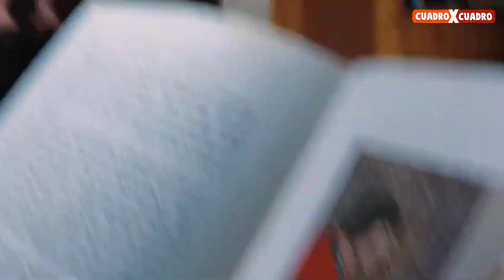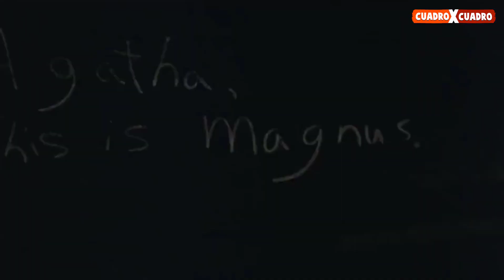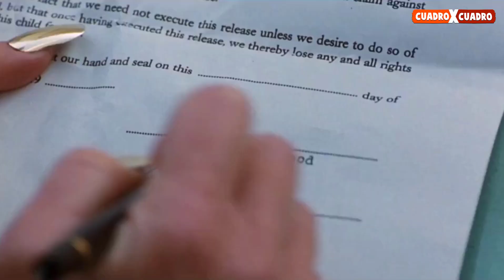Nadie puede con Tronchatoro | MATILDA | Resumen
Bienvenido a CuadroXCuadro! Es la historia de una pequeñita que su capacidad intelectual la llevó a tener poderes sobrenaturales. Se enfrenta a varios problemas, desde su familia, hasta una directora despiadada, no todo es tan malo, hace amigos y conoce a la profesora Miel, quien termina siendo lo más importante de su vida. Disfruta el Resumen.

Matilda se encuentra en Netflix

¿Te gusto el resumen? Comparte, deja tu like y comenta para vencer al algoritmo de youtube.